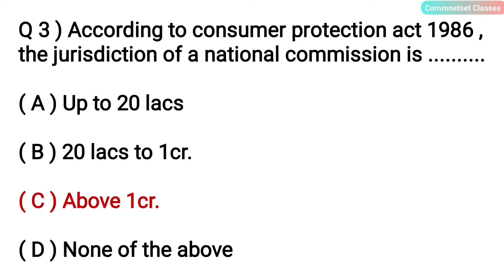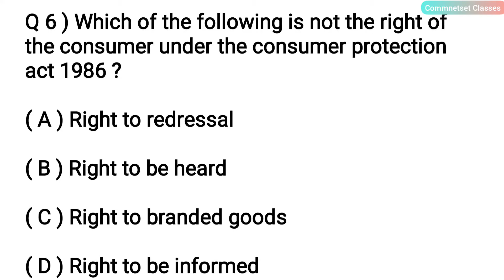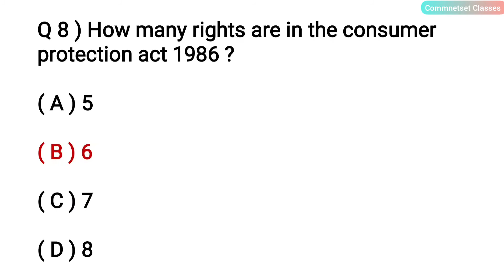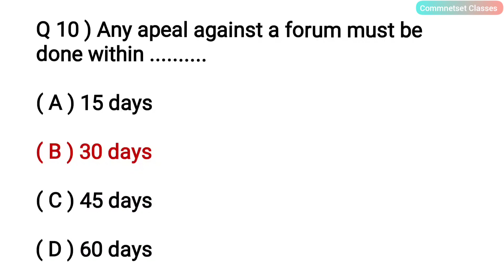Class 5 || NTA UGC NET Paper 2 Commerce || MCQs for Business Environment